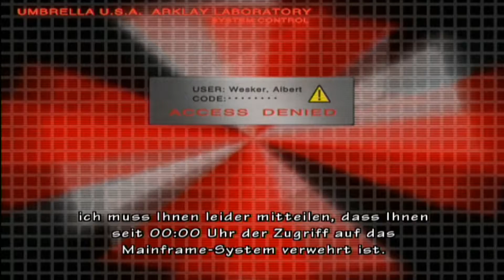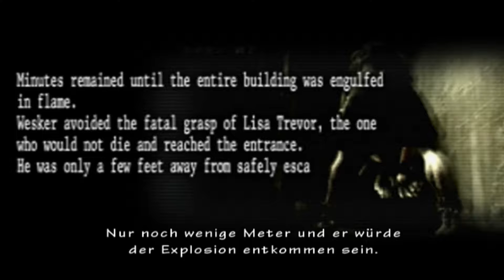Let's Play Umbrella Chronicles #06 - Wiedergeburt [Ryo]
Der Tod ist erst der Anfang, und durch den Tod erlangt Wesker eine unglaubliche neue Macht...